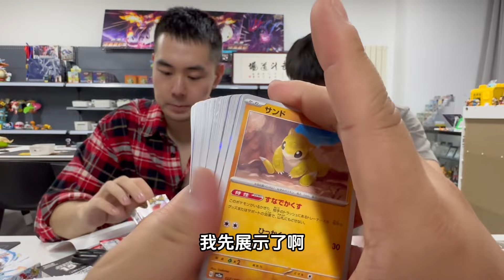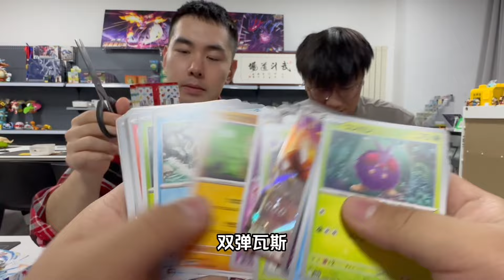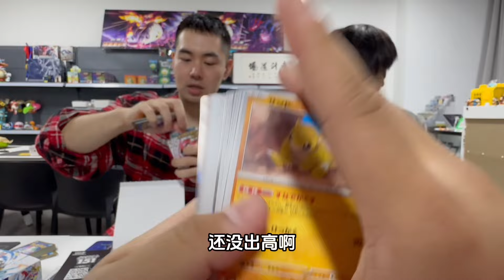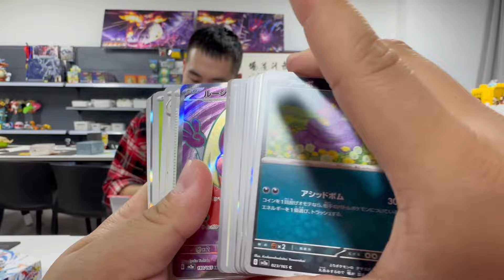妈呀！1/151几率也能开出最贵的PTCG宝可梦大师球闪？！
又来开PTCG日版SV2a初代151盒啦！居然开出了里面第2贵的宝可梦大师球闪!!! 当然第1贵的肯定永远的是我们的皮卡丘啦！但是相信很多宝可梦训练家一定和我一样，把我开出的这只宝可梦放在心里很重的位置，不然它的人气也不会那么那么高！！！